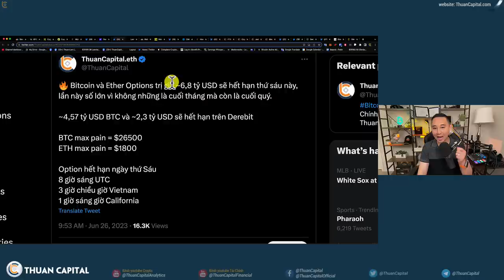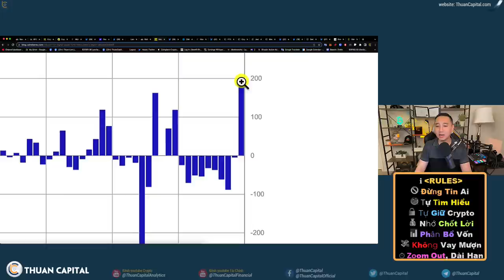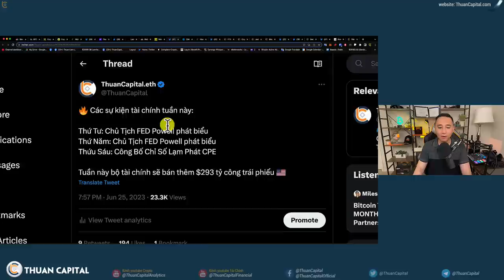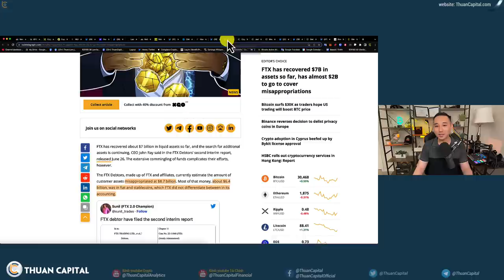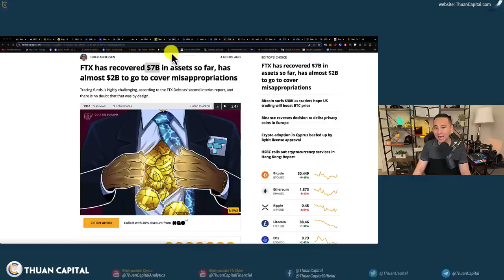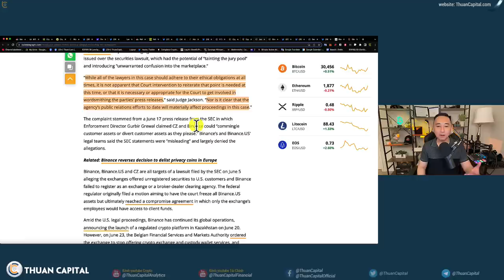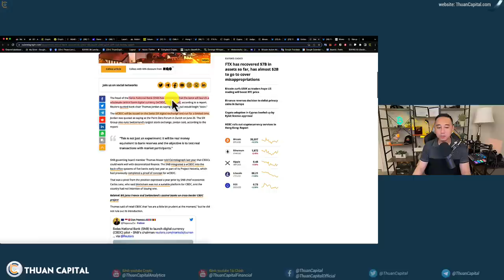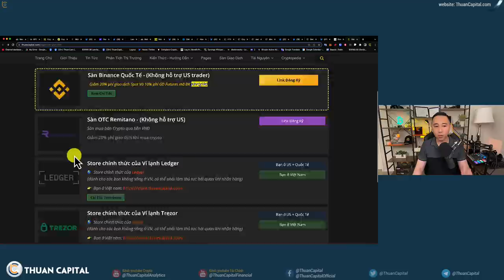1636 (Part 2) Các Quỹ Đầu Tư Hoa Kỳ FOMO Theo BlackRock/ Ngân Hàng TW Thụy Sĩ Kế Hoạch Thí Điểm CBDC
⏱️ TIMESTAMPS
00:00 - Bitcoin và Ether Options trị giá ~6,8 tỷ USD sẽ hết hạn thứ sáu này.
02:18 - Robinhood sa thải thêm 7% nhân viên vì lý do trading volume đã giảm nhiều so với lúc đại dịch.
02:47 - Tổng có $199,1 triệu đi vào các quỹ lớn.
06:00 - Các sự kiện tài chính tuần này, Chỉ số CPE sẽ ra sao?
07:11 - Ngân Hàng HSBC Hồng Kông đã cho phép khách hàng giao dịch BTC và ETH ETF.
08:57 - Thông tin FTX đã kiếm được $7 tỷ trong khoản nợ $8.7 tỷ để có thể trả một phần nợ
11:23 - Binance rời khỏi Cyprus, sàn Bybit đã được cấp phép hoạt động tại Quốc gia này.
11:55 - Luật sư của sàn BinanceUS phản pháo SEC
14:07 - Sàn Binance xem xét lại danh sách các đồng delist tại Châu âu
15:02 - Cơ Quan Mật Vụ Hoa Kỳ có một bộ sưu tập NFT trên OpenSea, nhưng không phải để bán.
16:33 - Ngân hàng trung ương Thuỵ Sỹ thử nghiệm
17:00 - Khoảng 50 người Trung Quốc đã bị các nhà chức trách Libya bắt giữ sau khi bị cáo buộc điều hành một cơ sở đào Bitcoin trong thành phố Zliten, Libya, một quốc gia tại Bắc Phi.
18:37 - Ưu đãi dành riêng cho cộng đồng ThuanCapital